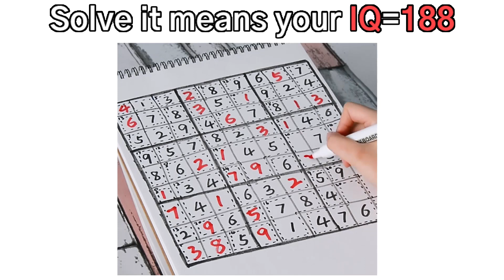210601_videoKiller_en(英语)_KS_16x9.mp4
210601_videoKiller_en(英语)_KS_16x9.mp4